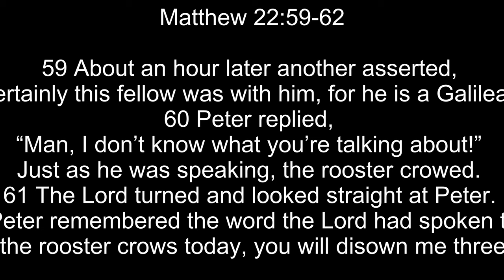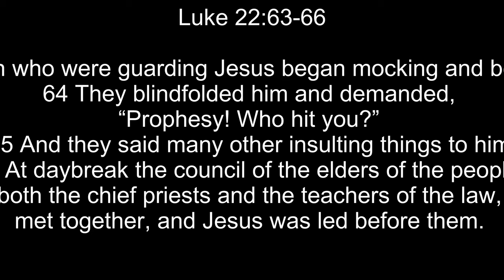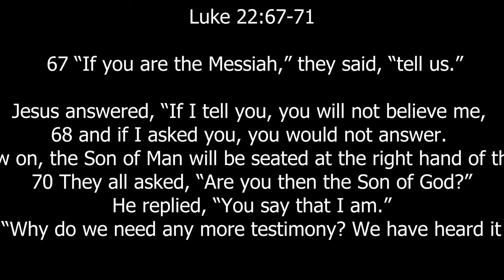"Pray Like Jesus"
Today's Holy .Week 2 Message:
March 30, 2021

63 The men who were guarding Jesus began mocking and beating him. 64 They blindfolded him and demanded, “Prophesy! Who hit you?” 65 And they said many other insulting things to him.

Jesus Before Pilate and Herod
66 At daybreak the council of the elders of the people, both the chief priests and the teachers of the law, met together, and Jesus was led before them. 67 “If you are the Messiah,” they said, “tell us.”

Jesus answered, “If I tell you, you will not believe me, 68 and if I asked you, you would not answer. 69 But from now on, the Son of Man will be seated at the right hand of the mighty God.”

70 They all asked, “Are you then the Son of God?”

He replied, “You say that I am.”

71 Then they said, “Why do we need any more testimony? We have heard it from his own lips.”